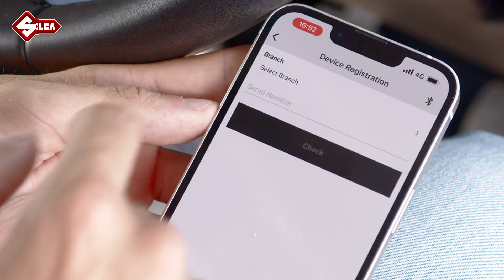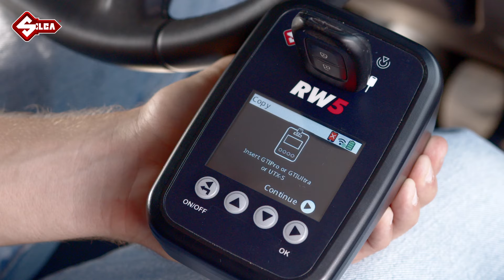How to clone Ford* - Dacia* - Nissan* Vehicle Keys - SILCA OBD SNOOP ID47 49 1E - WITH RW5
A world-first cloning solution for best-selling models like the Mondeo*, Transit*, Duster* and Micra*. The new OBD Snoop ID47/ID49-1E from Advanced Diagnostics, used together with the RW5 or Smart Aerial+ and the MYKEYS Pro app, clones bladed keys for a range of Ford*, Dacia* and Nissan* models.

Solution compatible with Ford* - Dacia* - Nissan* are registered Trade Mark.